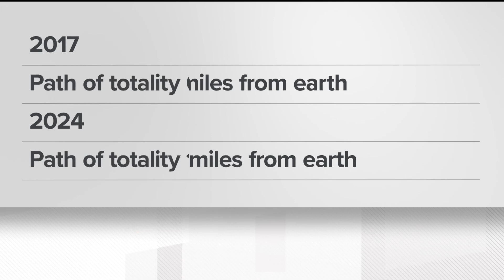How is 2024's eclipse different from 2017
We're just a few days away from the amazing celestial event.